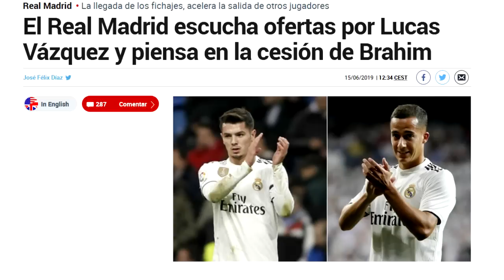¡OPERACIÓN SALIDA EN EL REAL MADRID! BRAHIM DÍAZ Y LUCAS VÁZQUEZ LOS SIGUIENTES